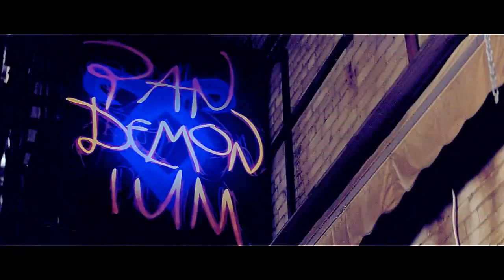Jace & Clary [Young&Beautiful] The Mortal Instruments: City of Bones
HD.
Hey everyone, it's jcgthunder! I cannot help but thank all of you 90+ subscribers for dedicating your subscription to me. It means so much. So here is a video that hopefully you all like.This video features City of Bones trailer 1, trailer 2, and the international trailer so hopefully you all enjoy it! :D